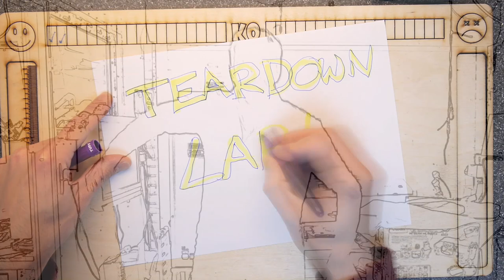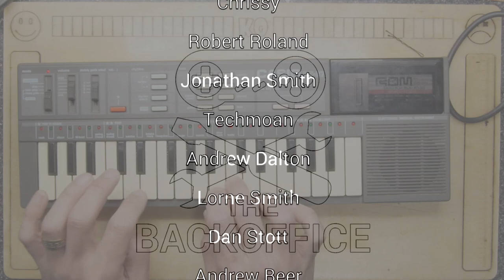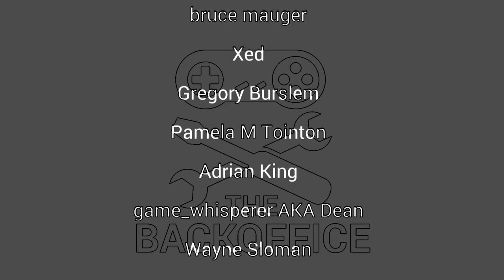Casio PT-87 Keyboard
TDL- Casio PT-87 Keyboard

I think its time to service one of my most favourite things! My trusty little Casio. Not sure how seriously they were taken at the time, but its a jolly little thing indeed!

One day Ill find another ROM pack and then I can die happy! :)